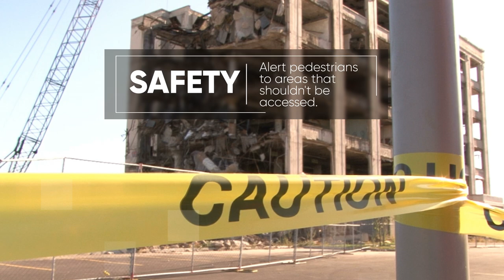Barricade Caution Tape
3" x 1000' Caution Barricade Tape
Super-strong, contractor tough hi-density yellow poly "CAUTION" tape resists stretching and tearing. For indoor or outdoor use; this barricade tape will not rot. Can be handled and tied like a rope. CAUTION is printed black on bright yellow poly nonadhesive barricade tape. Measures 3 inches by 1,000 feet. The word CAUTION repeats which helps to identify hazards and can be used effectively to outline restricted areas. Our Yellow barricade tape is 100% polyethylene. This polyplastic flagging tape is a highly visible solid yellow color. Prevent pedestrian traffic and show your safety message in any indoor or outdoor environment or event. International Plastics offers Caution Tape in a variety of wordings and materials suitable for short term or long-term exposure.

Caution Barricade Tape - Yellow
Stock #: BT-CAUTION
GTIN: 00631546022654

3" x 1000' Caution Barricade Tape 3 mil packaged in an easy to use dispenser box that can re-roll tape. 76 mm x 305M 3" x 1000' Caution Barricade Tape easy to read 2" letters.
• Weather-resistant
• 3 mil thick
• Reusable and re-rollable
• Remains flexible in cold weather
• Color: Yellow
• Width: 3"
• Length: 1000' (333.33yds)
• Width (alternate): 76 mm
• Height (alternate): 305M
• Weight: 13.1 lbs.
• Recyclable: Yes
• Unleaded pigments and inks

Each case comes with 4 rolls. Don't settle for a 200-foot roll that will be used up quickly and leave you wishing you had purchased this 1000 foot roll instead. Whether you’re at home or on the job, sometimes you need to identify certain areas as potential safety hazards. It could be work being done overhead, a freshly washed floor, or a hole in the yard. Start by getting a roll of Yellow Caution Safety non-adhesive tape. Whatever danger you’re barricading off, we have the safety tape for it. Effective caution tape is brightly visible so it can’t be missed. This bold Hy-Ko roll of yellow and black caution tape stands out from its surroundings and leaves no doubt the area should be avoided. Measuring 3” x 1000’, this safety warning tape can be used from the smallest job to large areas. Cut or tear off what you need and reuse the caution tape when the hazard is eliminated. No need to spend a lot of money to successfully get the message across. Through our total low price guarantee, we offer our yellow caution safety tape at the lowest possible price that is certain to please any budget. This caution tape is made from durable low-density plastic that can be tied off easily.

Compare to Empire and HY-KO